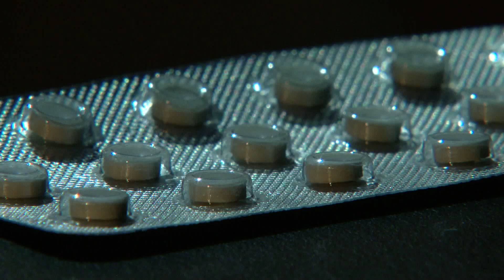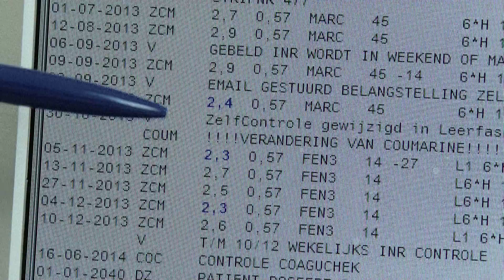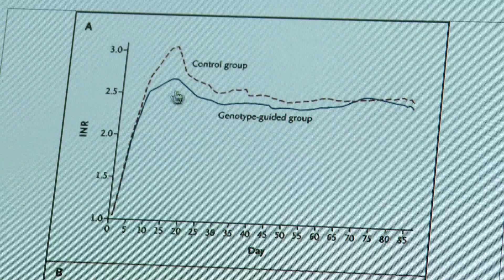How Many Pills? Ask Your Genes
Usually pharmaceutical companies determine the drug dosage just as a mean value. This amount may be too much for patients who absorb the substance faster, and too little for those with a slower metabolism. But in the future, your genes could tell you which dosage is right for you...